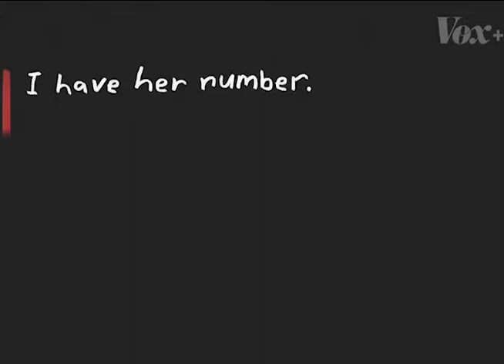the state of the world 2018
Families separated, public shootings, police brutality